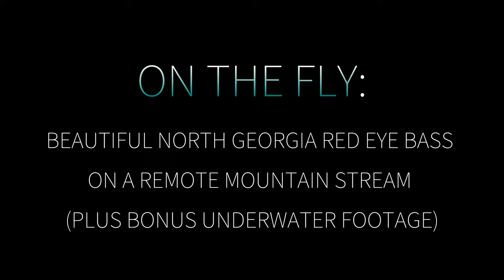ON THE FLY: Red Eye Bass and Bonus Underwater Footage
Wanted to share a quick reference catch video for this beautiful North Georgia Red Eye Bass that Kelly from Bacca Burrito caught on the fly yesterday. Drop me a comment if you'd like to see a Spray Session on this one!

Respirators:
3M (Large)
3M (Small)